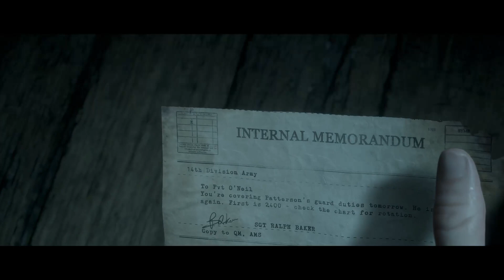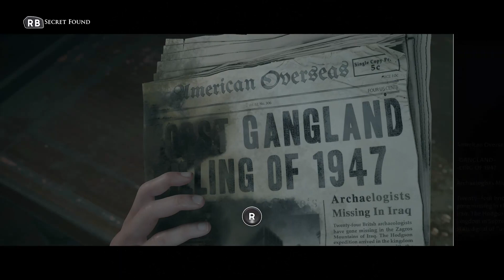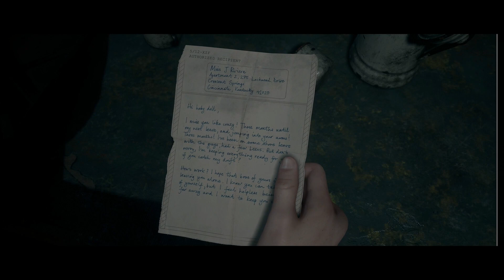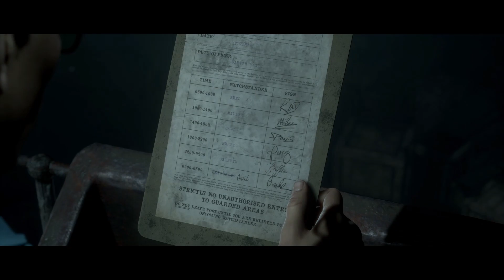Man of Medan Part 3